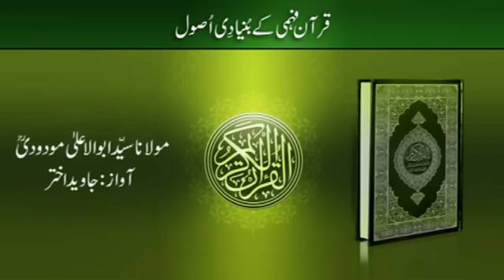Quran Fehmi ke bunyadi usool part 1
Quran Fehmi ke bunyadi usool by Maulana Syed Abul Ala Maudoodi RA. Voice : Jawaid Akhter, produced by : Dr Faiyaz Alam